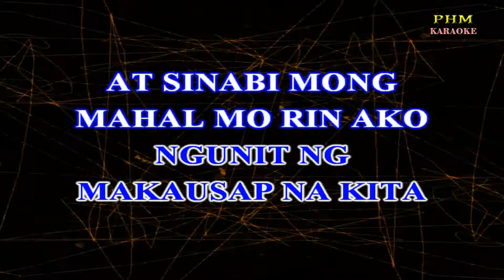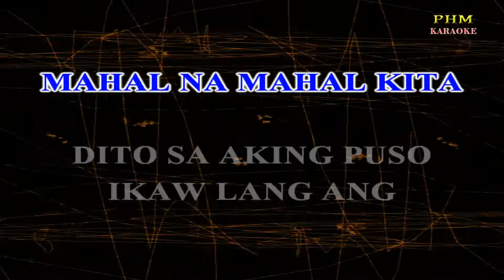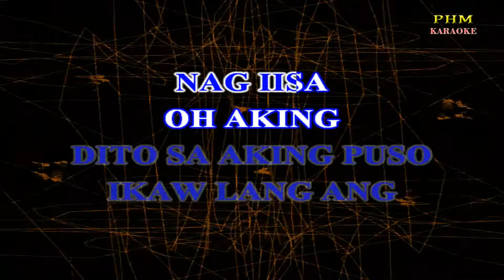♫ Mahal Na Mahal Kita - Aegis ♫ KARAOKE VERSION ♫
♫ Karaoke version of the song " Mahal Na Mahal Kita " by Aegis
Nang una kitang makita
Akala ko'y wala akong puwang sa puso mo
Ngunit nang makausap na kita
At sinabi mong mahal mo rin ako
Kaya ko nagawa ang awiting ito
At ito'y para sa 'yo
Mahal ko, pakinggan mo
Ito'y para sa 'yo
Hindi kita pwedeng iwanan
Hindi kita pwedeng pigilan
Ipaglalaban kita
Kahit hanggang kamatayan man
Kung mawawalay sa 'yo
Huwag kang mag-alala't babalik ako
Para ipagpatuloy natin ang ating pag-ibig
Na aking iniwanan sa 'yo
Mahal na mahal kita dito sa aking puso
Ikaw lang, nag-iisa, oh, aking mahal
Mahalin mo lang ako nang tapat
Mamahalin din kita nang tapat
Kahit anong pagsubok dumating
Ipangako mo ring ipaglalaban natin